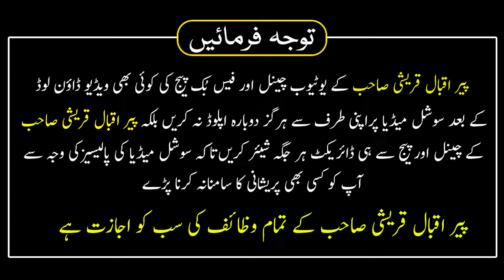19 Taraweeh Tasfseer | Pareshaniyon Ka Hal Quran Pak Se | Peer Iqbal Qureshi